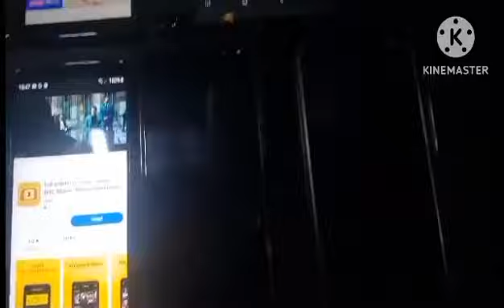MGA PWDE PA NA MUNTIK NG MABAKLAS ABANGAN NIYO KUNG ANO.(Kabaklas Vlog)